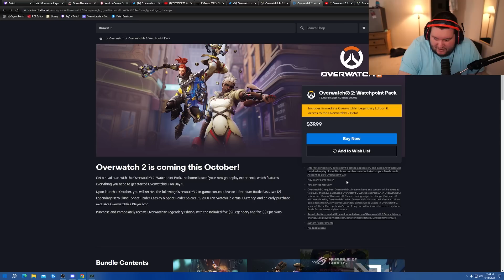THERE WILL BE NO MORE SMURFS IN OVERWATCH 2